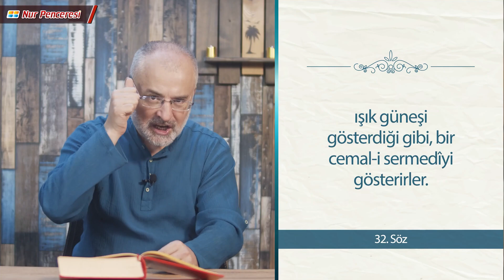Sinan Yılmaz - Şualar - 2. Şua Mütalaası -14.Ders -Fani Güzellikler Ebedi Güzelliğe Nasıl Ayna Olur?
"Ve fâni, muvakkat olan güzellikle, bâki bir nevi hüsn-ü sermedîyi irâe eder. Ve Mevlânâ Celâleddin’in dediği gibi,
اٰنْ خَيَالاٰتِى كِه دَامِ اَوْلِيَاسْت عَكْسِ مَهْرُويَانِ بُوسْتَانِ خُدَاسْت (2)
sırrıyla, bir âyine-i cemâl-i İlâhî olur."

2 : “Evliyaya tuzak olan hayaller, İlahî bahçelerin ay yüzlü güzellerinin akisleridir.”

Malûmdur ki, ziyayı verenin ziyadar olması lâzım; tenvir edenin nuranî olması gerek; ihsan gınâdan gelir; lütuf lâtiften zuhur eder. Madem öyledir; kâinata bu kadar hüsün ve cemâl vermek ve mevcudata muhtelif kemâlât vermek, ışık güneşi gösterdiği gibi, bir cemâl-i sermedîyi gösterirler. (32.Söz)
Metine ulaşmak için: